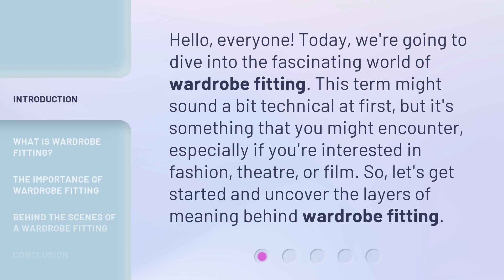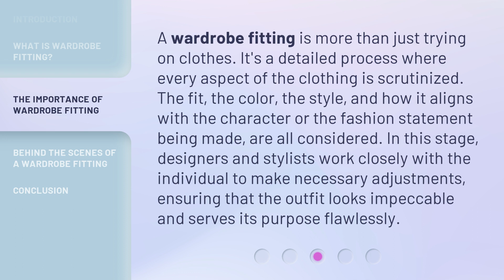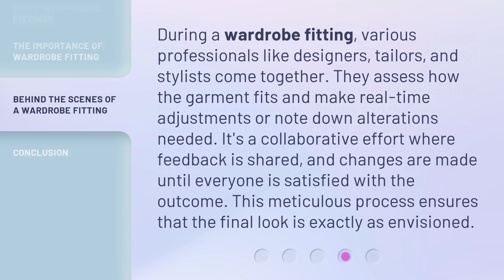Unveiling the Secrets: The World of Wardrobe Fitting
00:00 • Introduction - Unveiling the Secrets: The World of Wardrobe Fitting
00:31 • What is Wardrobe Fitting?
01:02 • The Importance of Wardrobe Fitting
01:34 • Behind the Scenes of a Wardrobe Fitting